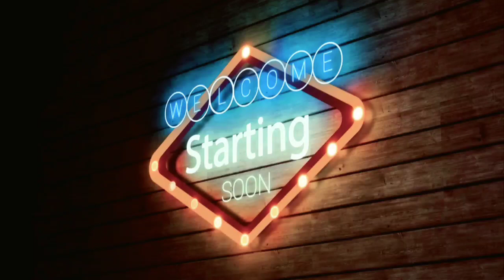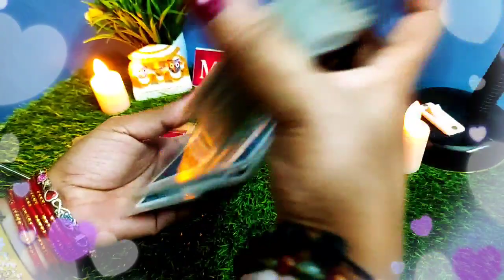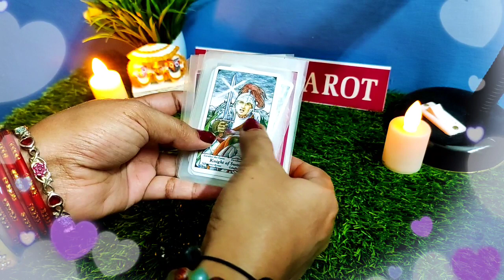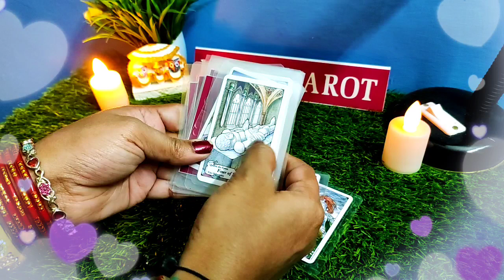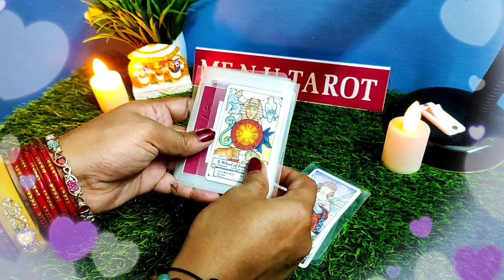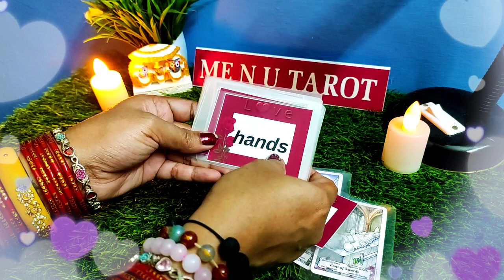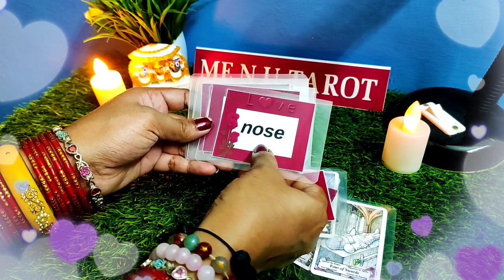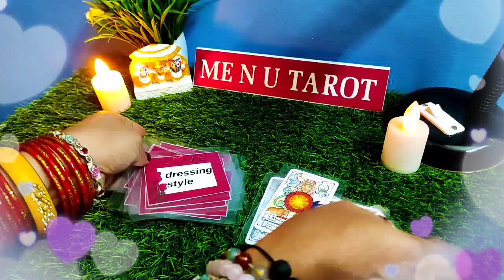❤️🤩☺️ कोई बहोत पसंद करता है आपको, क्यों इतना पसंद है आप उन्हे, me n u tarot.